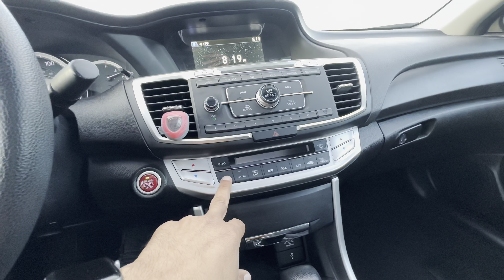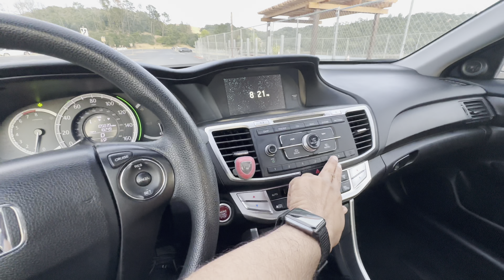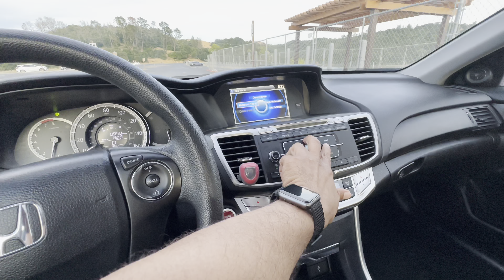2015 Honda Accord EX 4dr Sedan CVT Grey